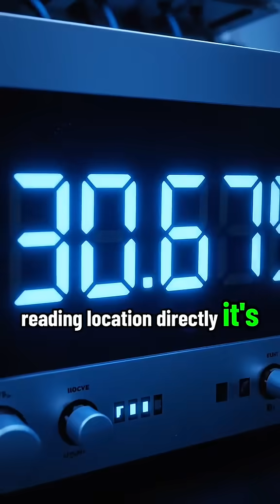The Pentagon’s GPS Revolution: Turning Navigation Into a Weapon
GPS — which stands for Global Positioning System — knows where you are by using signals from satellites orbiting Earth. Here’s how it works step-by-step 👇

🛰️ 1. Satellites in Space There are over 30 GPS satellites orbiting about 20,000 km above Earth.Each satellite constantly sends out radio signals that include: The satellite’s exact position The exact time ,the signal was sent

📡 2. Your Phone Receives the Signals Your phone’s GPS chip listens to these signals from several satellites at once (usually at least 4). The signals travel at the speed of light, so the phone can measure how long each signal took to arrive.

⏱️ 3. Calculating Distance
Because the satellites’ clocks are extremely precise, your phone can calculate how far away each satellite is — using the time delay of the signal.

📏 Example: If a signal took 0.07 seconds to arrive, the satellite is about 21,000 km away (distance = speed × time).

🧮 4. Triangulation (Actually Trilateration)
When your phone knows its distance from at least 3–4 satellites, it can pinpoint your exact location on Earth.bThis process is called trilateration — drawing imaginary spheres around each satellite.
Where those spheres overlap = your position.

🗺️ 5. Result: Your Location Appears
The phone then shows your position as a dot on the map (with longitude, latitude, and altitude).If you move, the distances to satellites change — and the GPS updates your position in real time.

⚡ In Short: GPS works by measuring your distance from multiple satellites and calculating your exact position using time signals

KEYWORD 👇 👇

how do gps know where you are?

how do gps systems work

how to know where you are on a map

what does gps mean

what is a gps

what is the gps system

what is the gps

how does a gps system work

what does a gps tracker look like

gps how does it work

gps voice navigation

how to find a gps on your car

gps mean

gps and gis difference

gps lesson

gps information

how do gps work

gps not working waze

what do gps trackers look like

maps leads to you

waze connecting to gps problem

where is the gps on my phone

qr code gps tracking

how to read a gps

how does gps know traffic

waze is connecting to gps

how to turn on gps on waze

where is gps in car

where is gps located in car

how do gps trackers work

gps searching for signal

gps in map reading

gps map driving directions

how to do gps tracking

why gps is not accurate

here 3 gps setup

maps searching for gps problem

gps became a weapon

gps military use

gps high accuracy mode

squad emplacement weapons

gps

gps tracker

gps grossi

gps tracker for vehicles

gps jombriel

gps e40

gps maluma

gps fareed zakaria

gps dog fence

gps tracker detector

gps approaches

gps ankle monitor

gps alex zurdo

gps aviation

gps approaches explained

gps antenna installation

gps aviation explained

gps apple watch

gps app

gps area calculator

a gps tracker

a gps tracker app

apple watch gps vs cellular

ajjas gps tracker

ajjas gps tracker installation

ajjas lite gps tracker

apple watch series 10 gps

apple watch se gps 40mm

apple watch se gps 44mm

apple watch se gps

gps behind closed doors

gps blocker

gps brandon perna

gps behind closed doors full episode

gps bike computer

gps bug detector

gps boat speedometer

gps bigxthaplug

gps buck movement

gps bulldozer

best gps tracker for car

best gps tracker for bike

bike me gps kaise lagaye

bike gps

boat valour watch 1 gps

best gps camera app for android

best gps tracker for kids

bike gps tracker tamil

gps clips

gps collar for dogs

gps cloud

gps camera

gps coordinates explained

gps creations designs

gps coordinates google maps

gps cat tracker

gps car tracker no monthly fee

gps dog collar

gps detector

gps dababy

gps dog collar reviews

gps drone

gps durand bernarr

gps dfzm

gps dog fence review

gps dog collar fence

gps excavator

gps emulator settings

gps emulator

gps explained

gps e-40 larry june & clyde carson

gps edgardo nuñez

gps explained aviation

gps emulator for iphone

gps excavator training

e40 gps

esp32 gps tracker

emulator gps kaise set karen

eagle gps tracker

e pik pahani gps problem

ertiga gps installation

e88 gps drone

edit gps map camera

est gps tracker installation

est gps tracker

gps for car

gps fareed zakaria today

gps for truck drivers

gps football

gps for motorcycles

gps fence collar for dogs

gps for hiking

gps farruko

gps finder device

fake gps kaise chalu karen

fareed zakaria gps

fly gps kaise use kare